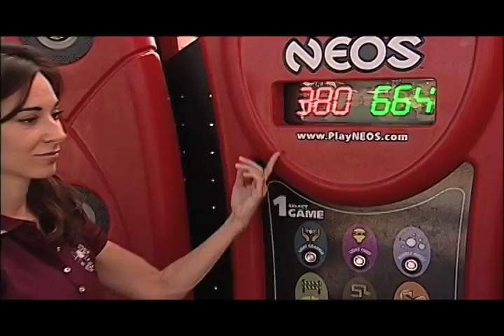The REC Show Part 2 NOV